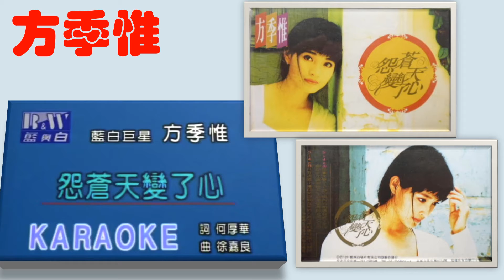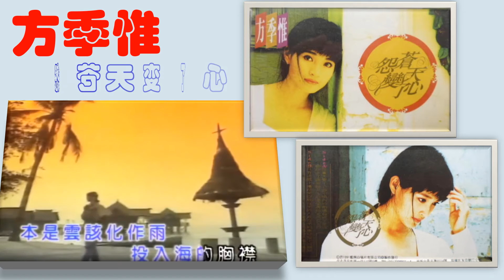方季惟 怨苍天变了心